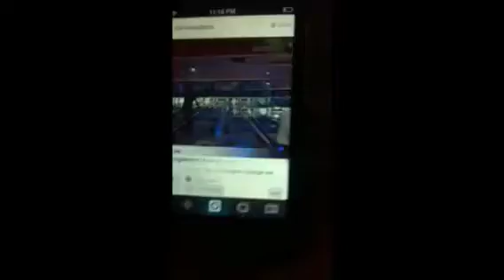Not Fan girling is boring!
Askfm: @CarlosCoverGirl
Follow me on Vine: vine://user/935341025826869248